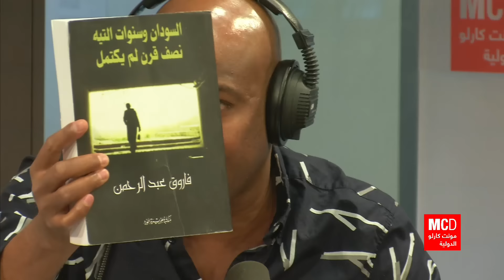السفير السوداني السابق فاروق عبد الرحمن في ضيافة كافيه شو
نستضيف في استوديو " كافيه شو" السفير السوداني السابق فاروق عبد الرحمن في بريطانيا وزوجته ماجدة محمود ابو سمرة بمناسبة ظهور كتابه الاخير بعنوان : " السودان وسنوات التيه،نصف قرن لم يكتمل"
يحدثنا فاروق عبد الرحمن السفير السابق السوداني في بريطانيا وفي العديد من الدول عن تجربته في العمل الدبلوماسي والاسفار والرحلات التي قام بها حيث زار حتى الان اكثر من ثمانين بلدا.